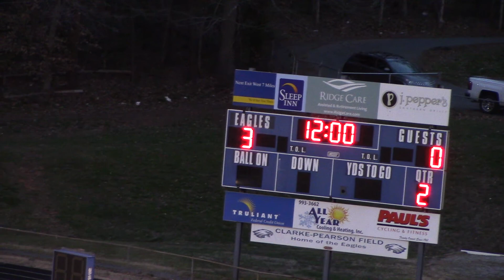East vs Glenn 1st Quarter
Kamryn Mann #11 in WHITE